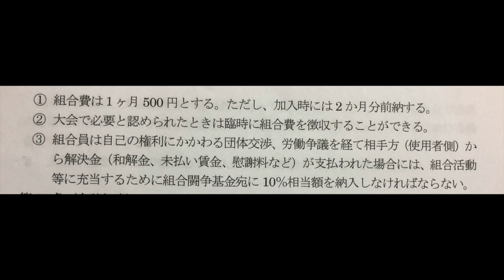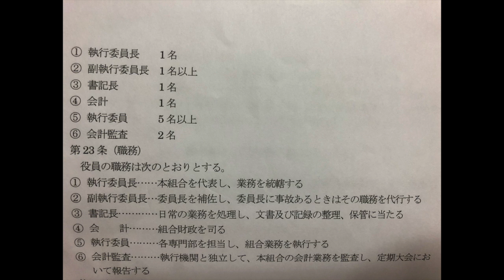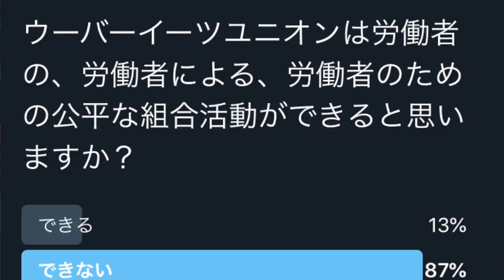【ウバニオン】ウーバーのユニオン準備会に行ってきた。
一配達員が思った個人的な感想でふ。